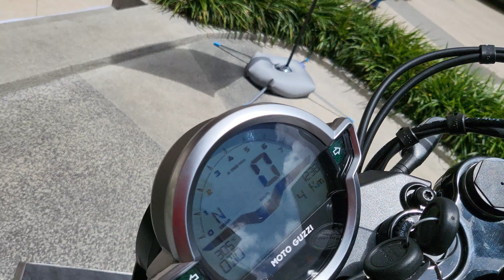Moto Guzzi V7 Stone Centenario 850 launch in Malaysia and walkaround!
Moto Guzzi V7 Stone Centenario 850 was recently launched in Malaysia at Genting Premium Outlet. Stunning bike I would said. Get them now as they are produced for 2021 only.